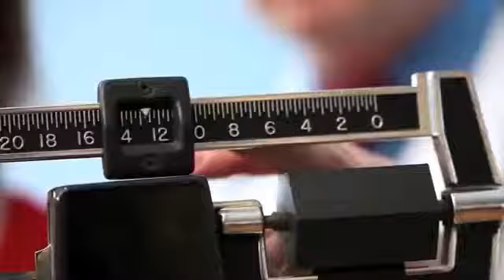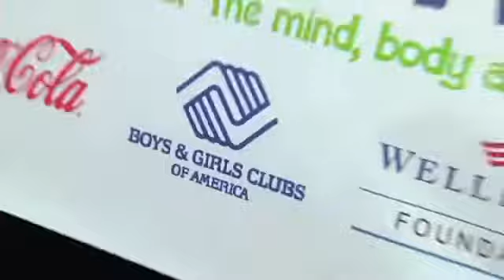For those people who love soft drink